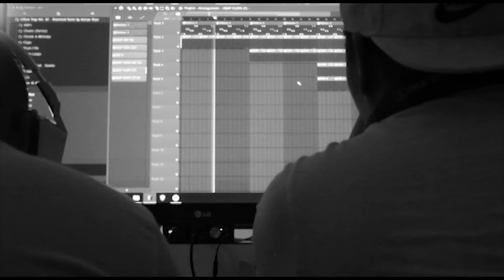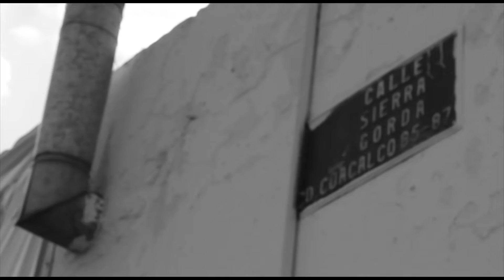North G - Ciudad Dolor (VIDEO)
AESTHETIC COMPANY PROD.
DIRECTED by: Golden Ticket
BEAT by: LordFubu
(Non-official fan-made remix)

Agradecimientos: Dani Ferreira (El Nene de los Beats), Leo Ikari, Lucy Fragoso, Josh Kurohige, Pau Valín, Diego Carballo, Joaquín Ernesto Islas